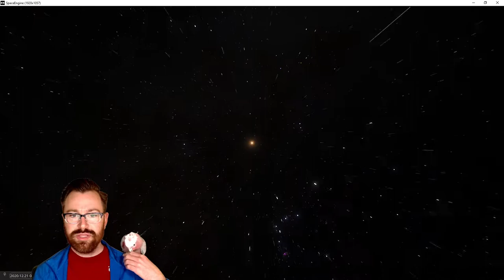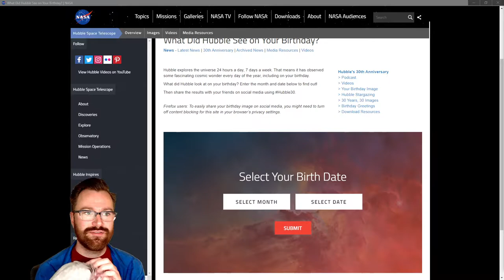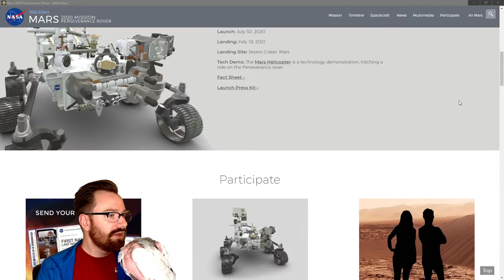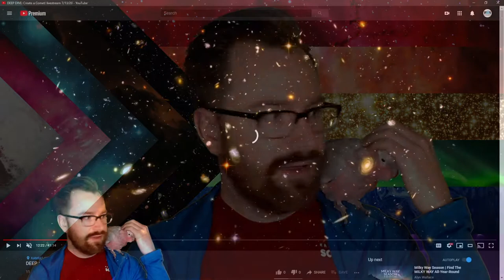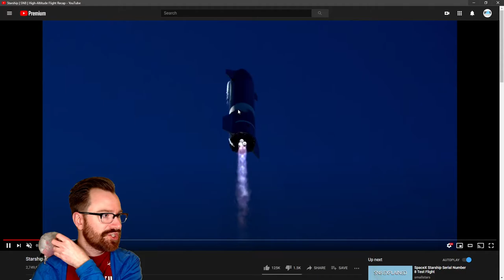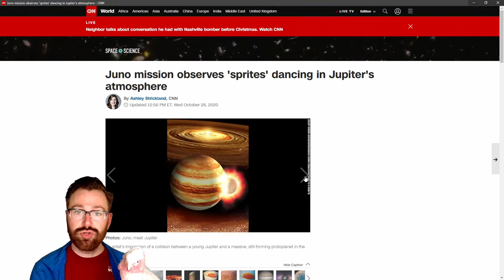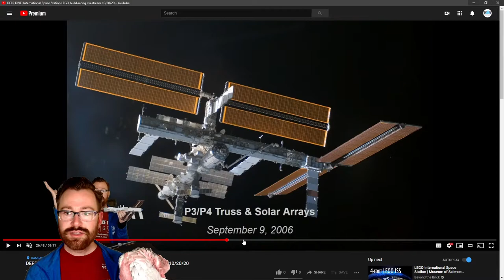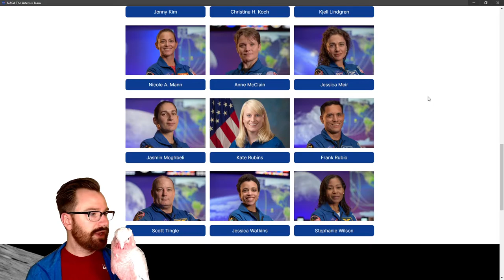DEEP DIVE: Top space news and discoveries of 2020 livestream 12/28/20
The new year is upon us! And while most of the world is eager to wave goodbye to the last one, 2020 did offer us some exciting and important developments and discoveries in astronomy and space exploration! Join Planetarium Specialist Patrick Hess this Monday at 6pm for our final livestream of the year, where we will break down the past 12 months' biggest stories from space!

Videos courtesy of NASA JPL